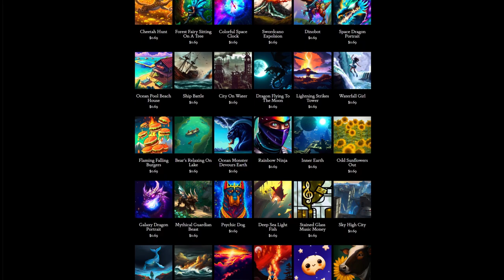Day 315: Drunk At Sea (song only)